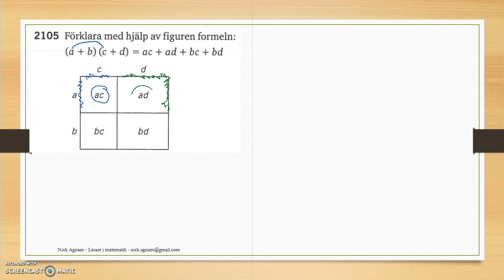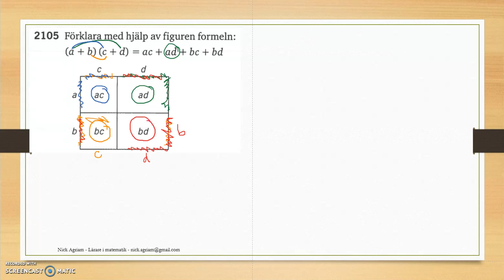Matematik 5000 Ma 2c – Kapitel 2 – Räkna med polynom 2105